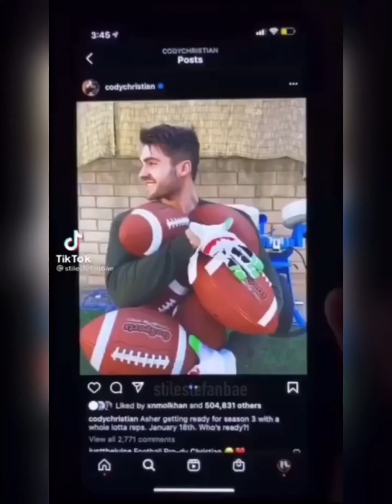Dylan o’brien edit